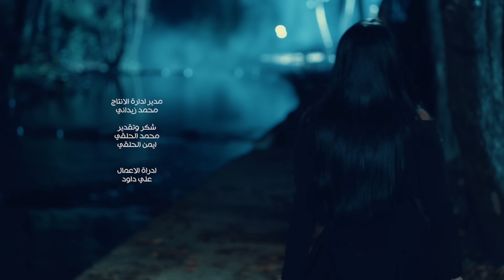ساريه السواس - اكبر غلط / Saria Al Sawas - Akbar Ghalat [Official Music Video] (2023)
Written By: Qusay Basil / كلمات: قصي باسل
Composed By: Abdulah Alhamim / الحان :عبدالله الهميم
ِArranged By: Ramsoun George / توزيع: رامسون جورج
Directed By: Abdul Wahab Alkhateeb / اخراج: عبدالوهاب الخطيب